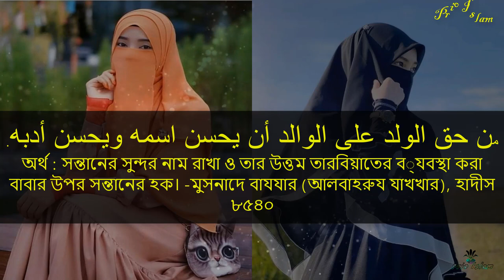রিফা নামের অর্থ কি আরবি বাংলা || Rija name Meaning || Rifa namer Ortho ki || Prio Islam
রিফা নামের অর্থ কি আরবি বাংলা || Rifa name Meaning || Rifa namer Ortho ki || Prio Islam

Gilr name  baby name meyeder name islamic name muslim girls name
Most popular  girl name Arbi name মুসলিম মেয়েদের নাম ইসলামিক নাম
 ছেলেমেয়েদের নাম ও অর্থ বাচ্চাদের নাম সুন্দর নাম অর্থ Meaning